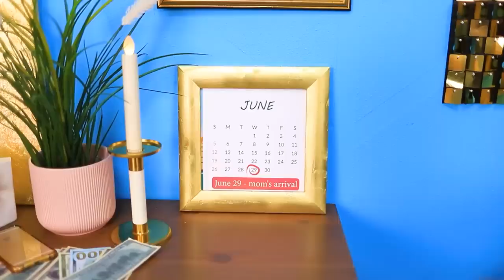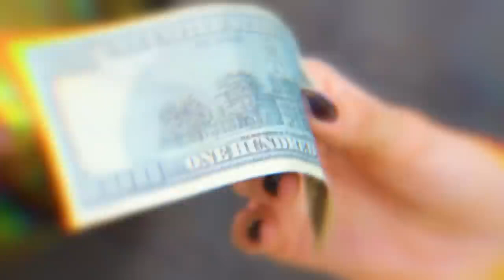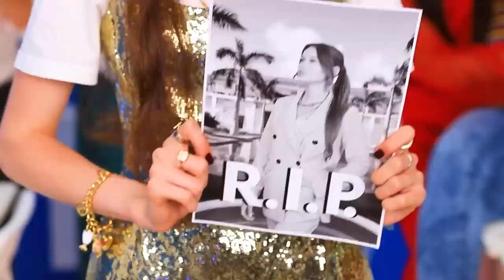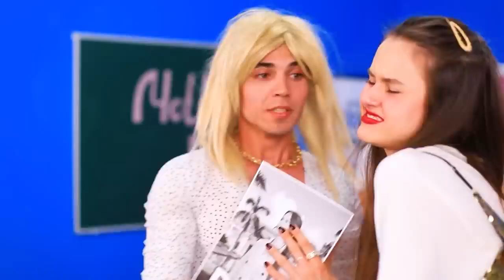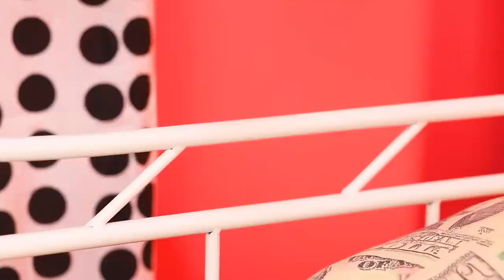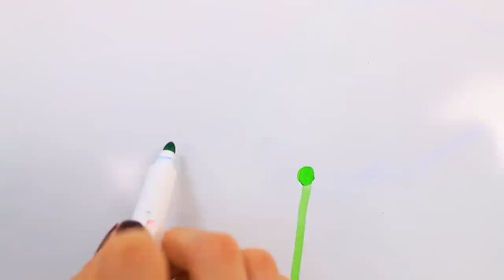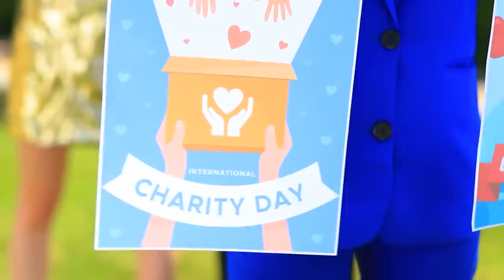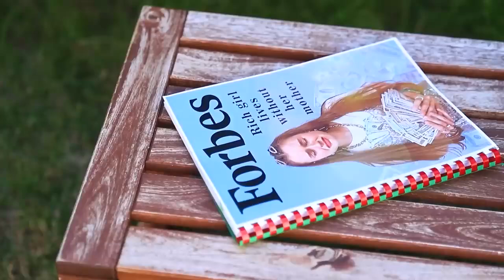मेरी मिल्लियनेर मॉम मर गई 😓❤! My millionaire mom die//Short hindi story//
मेरी मिल्लियनेर मॉम मर गई😓❣ ! My millionaire mom died//Short hindi story//